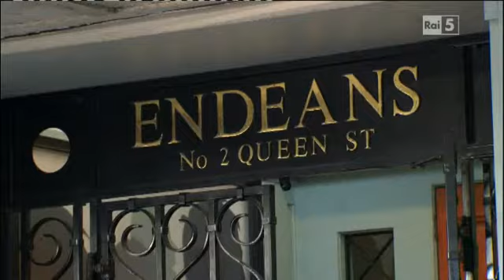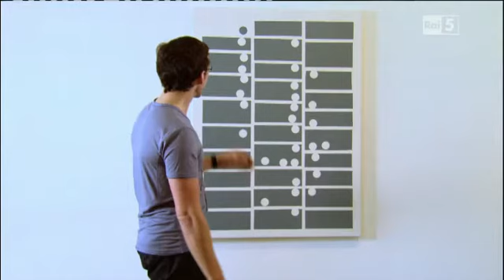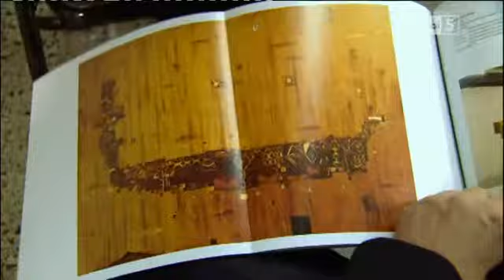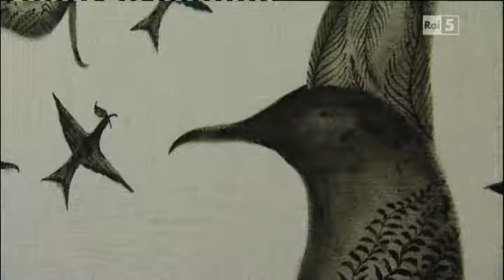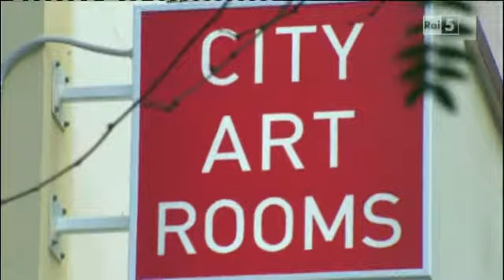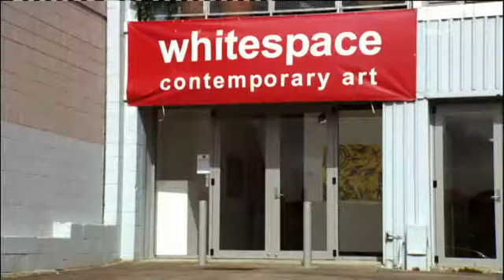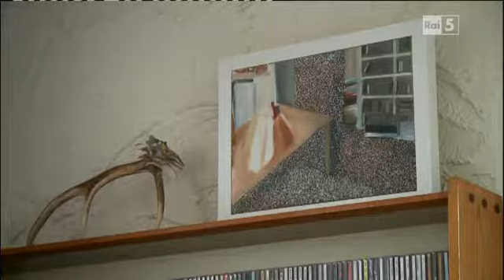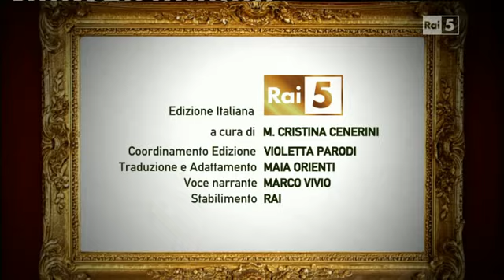Come si guarda un'opera d'arte - Collezionare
COME SI GUARDA UN'OPERA D'ARTE
Scoprire nuovi mondi. L'arte è importante, l'arte serve per esplorare nuovi mondi e nuovi orizzonti. Ma bisogna conoscere il linguaggio dell'arte per saperne parlare? Scoprite come guardare un capolavoro, su cosa concentrarsi per capirlo e ammirarlo al meglio!